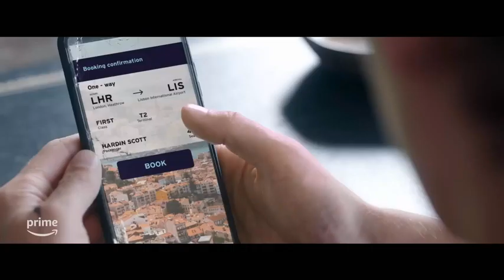After Everything Official Trailer (2023) Louise Lombard, Hero Fiennes Tiffin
Hardin goes to Lisbon to make Natalie forgive him for everything he did to her, when he comes face to face with Natalie, Natalie wants him gone. Hardin comes across Sebastian (Natalie's friend) and hates Hardin and says to him "if it was up to me you would rot in jail" and later on Hardin ends up in jail because he keeps fighting Sebastian. Hardin is also heartbroken that Tessa wants to move on and not be with Hardin while Hardin wants to be with her, Tessa tells Hardin to move on.